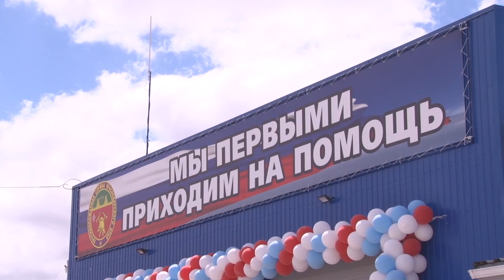Сегодня в посёлке Суворов-Черкесский под Анапой состоялось открытие новой пожарной части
Теперь под надёжной защитой огнеборцев – сам Суворов-Черкесский, соседний посёлок Виноградный и станица Благовещенская.